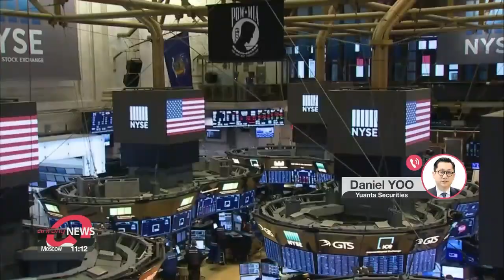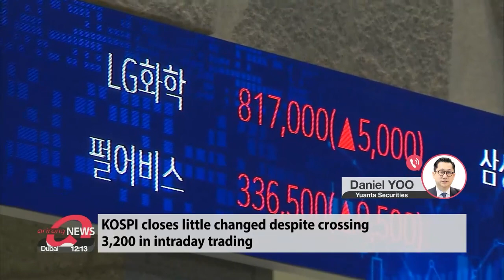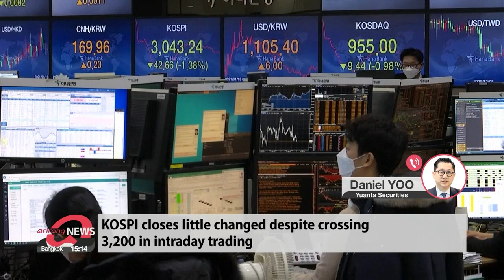Market Analysis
글로벌 증시 분석

Time now for an in-depth look at markets around the world.
And for that, I'm joined on the line by Daniel Yoo, Global Strategist at Yuanta Securities.
Hi Daniel, thanks for joining us today.

Oil extended its climb out of a month-long trading range with further signs of an accelerating rebound taking shape in the U.S.
Gold rose to the highest since late February, putting the metal on course for a second straight weekly gain.
Tell us about the commodities market and your forecast for the near-term.

Meanwhile, Wall Street notched more milestones Thursday as a market-wide rally pushed the S&P 500 to an all-time high and the Dow Jones industrial crossed above the 34-thousand mark for the first time.
Are we seeing optimism and expectations of a strong economic recovery in investor sentiment?

Now, taking a cue from an overnight rally on Wall Street, South Korean shares opened higher on this Friday and even crossed the 32-hundred mark in the first 15 minutes of trading. But, closed little changed from yesterday at just a touch below 32-hundred.
What are you making out of the South Korean market?

Daniel Yoo of Yuanta Securities. Thanks for speaking with us this afternoon. We appreciate it.

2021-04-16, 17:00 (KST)